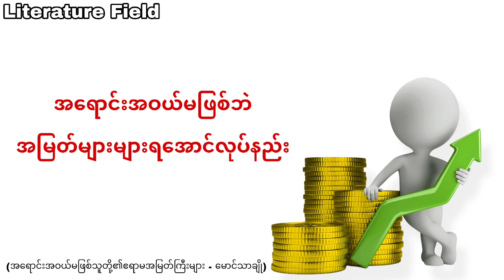ဆရာ မောင်သာချို ' ရေးသားသော ' အရောင်းအဝယ်မဖြစ်သူတို့၏ဧရာမအမြတ်ကြီးများ '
ဆရာ ' မောင်သာချို ' ရေးသားထားတဲ့ ' အနာဂတ်ဝါကျများ ' စာအုပ်မှ '  အရောင်းအဝယ်မဖြစ်သူတို့၏ဧရာမအမြတ်ကြီးများ ' အမည်ရတဲ့ ဆောင်း​ပါးကို  ရွေးချယ်ဖတ်ပြတင်ဆက်ထားပါတယ် ခမျာ။